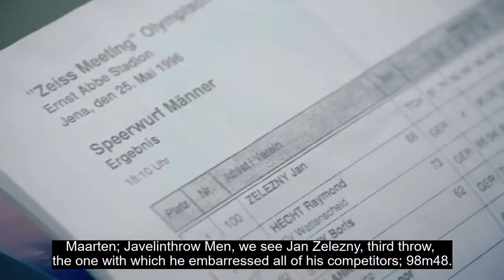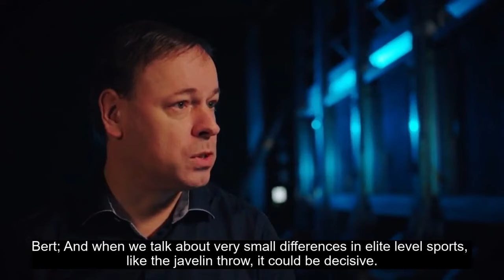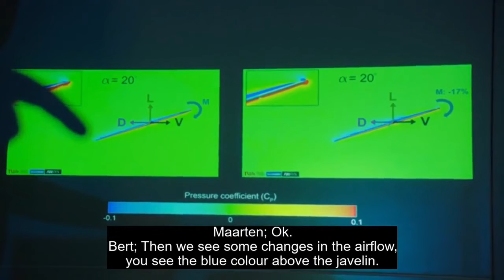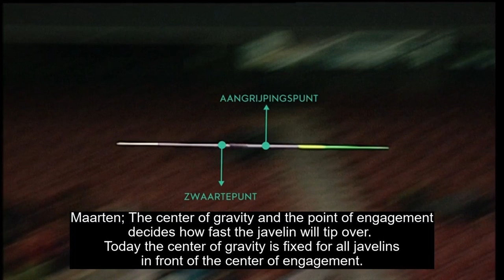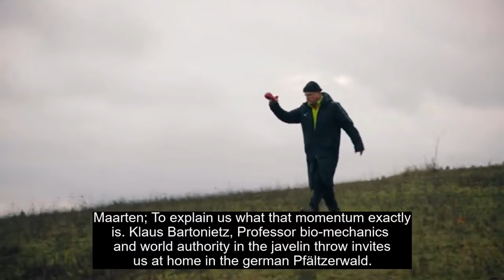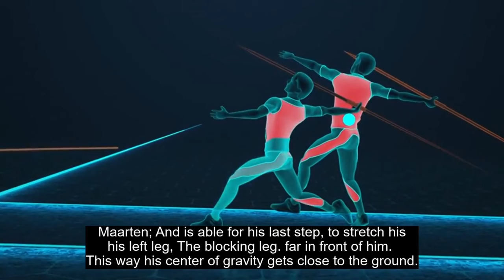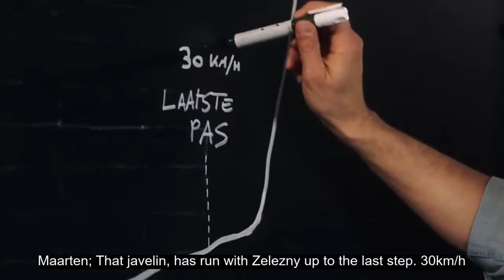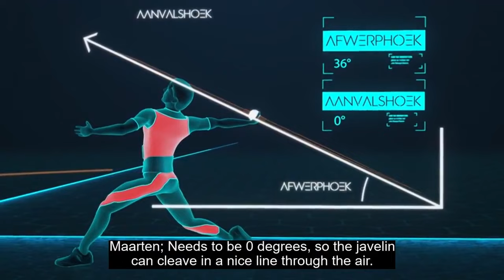Jan Zelezny | The Documentary FULL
THIS IS NOT A THROWHUB PRODUCTION, BUT WE HAVE BEEN GIVEN PERMISSION TO POST
"I do not hold any credit for this show. I only put on the English subtitles so everyone could enjoy this work of art!"

This is part of a Belgian TV Show called World Record.
On February 3rd, A Belgian TV show made an episode about the World Record in Javelin Throw by Jan Zelezny. They look for key elements that made this the unbelievable throw as we know it today.

This was made during the end of 2018 and 2019 and is meant to give an insight into the Javelin throw.
I apologize should there be some minor errors in translation or editing.